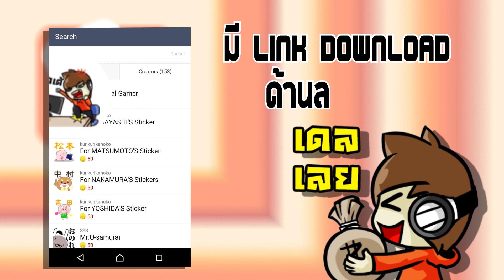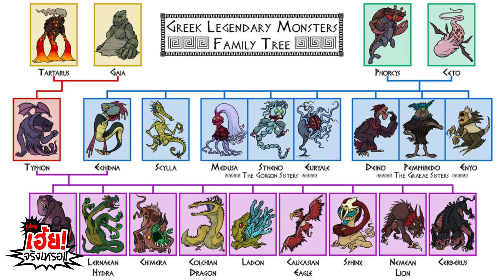เฮ้ย! จริงเหรอ!! by play: God of War - อสุรกายไคมีร่า (EP12)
อสุรกายไคมีร่า สัตว์ในเทพนิยายกรีกโบราณที่มีร่างของสัตว์ 3 ชนิดอยู่ในตัวเดียวกัน ซึ่งไปปรากฏอยู่ในเกมต่างๆ มากมาย โดยรายการ เฮ้ย! จริงเหรอ!! รอบนี้จะพาเพื่อนไปล้วงลึกถึงตำนานของไคมีร่าว่ามีความเป็นมาอย่างไร และมันได้ไปโผล่ในเกมต่างๆ ในฐานะอะไรกันบ้าง ติดตามชมได้เลยจ้า

จำหน่ายบัตรเติมเกมออนไลน์ของแท้ทุกเกมซื้อได้ตลอด 24 ชั่่วโมง